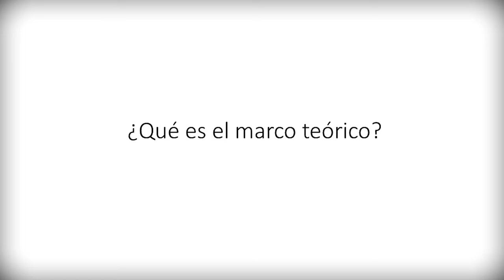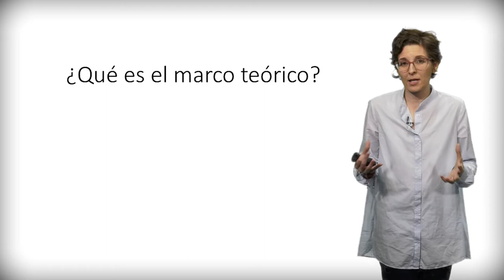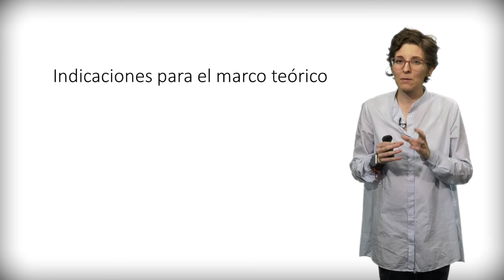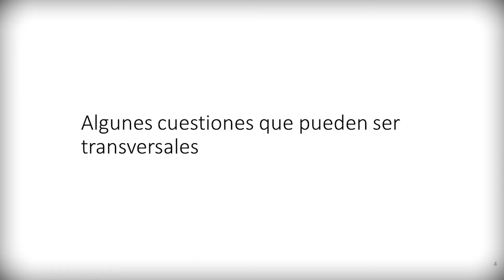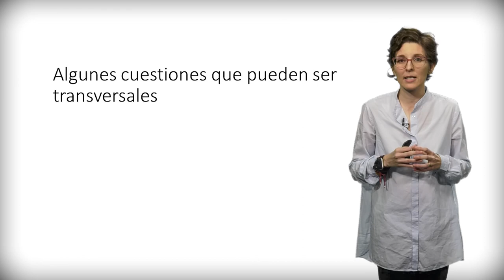Módulo 5. Indicaciones para el marco teórico_ Lección 1. Introducción